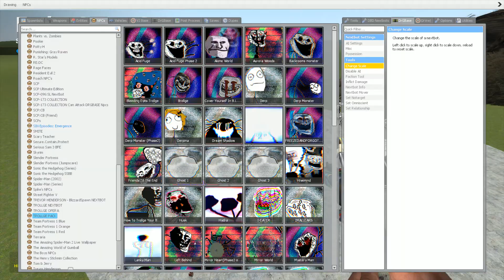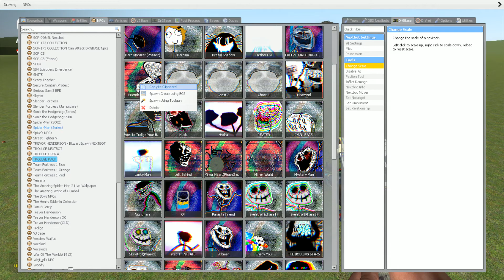King Kong vs Hank vs Super Trollge - Garry's Mod Sandbox!!!!